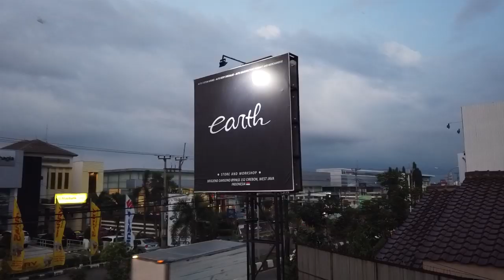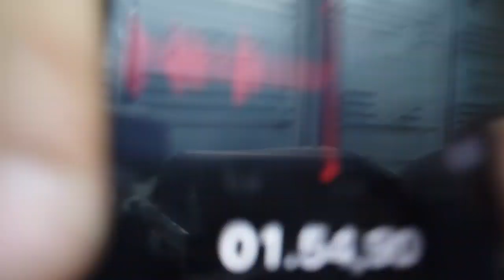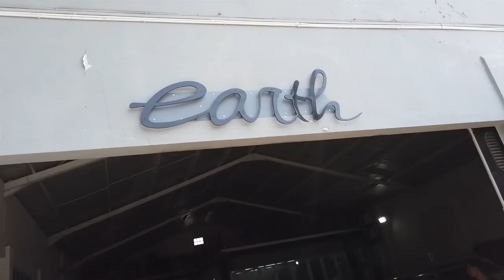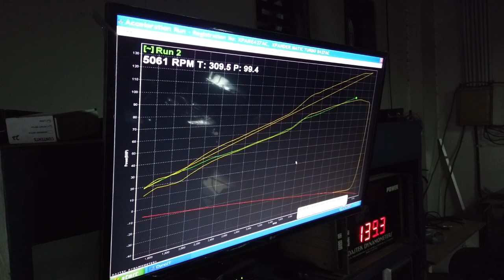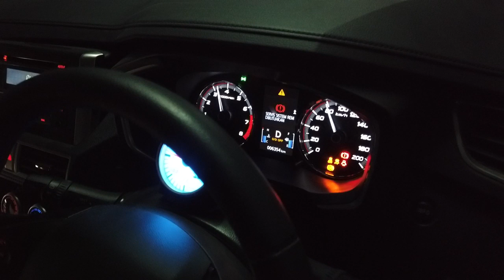10 Minutes of Mitsubishi Xpander Earth Autoconcept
ya guysss...
kami mau sharing mengenai story dari xpander kami..
dari mobil ini masih baru hingga sekarang yang sudah berturbo dan menggunakan full bodykit saber..
boleh di bantu komen ya guyss mengenai xpander kami baiknya di apain lagi nih...